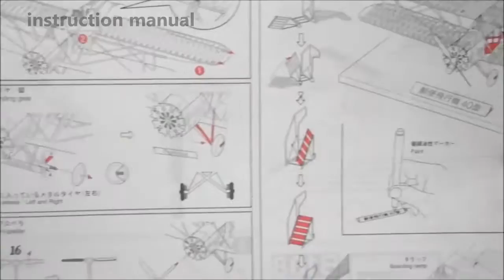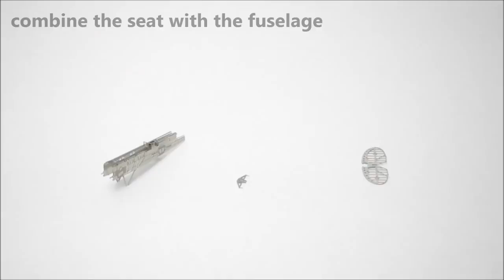Assembling an Aerobase Model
Areobase is a collection of detailed, scale models designed by a single Japanese craftsman with a lifelong love of building models.

They are all designed to look as authentic and beautiful as possible. While their detail may make them look complex, Aerobase models are designed so that anyone who likes building models can enjoy assembling them as this video shows.

While they look somewhat like Nano Puzzles at first glance, Aerobase models are higher quality and have more details to include propellers that turn.

Select your model and have it sent to you directly from Japan.